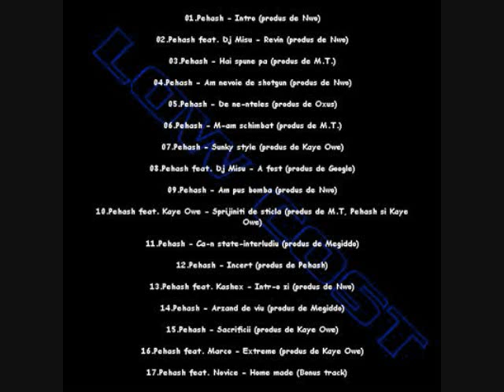Pehash - De ne-nteles (produs de Oxus)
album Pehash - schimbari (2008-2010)